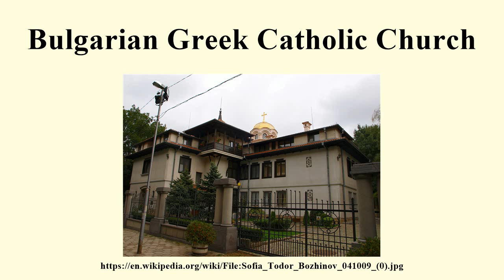Bulgarian Greek Catholic Church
Image-Copyright-Info
Author-Info:   Todor Bozhinov / Тодор Божинов / Martyr

Image-Copyright-Info